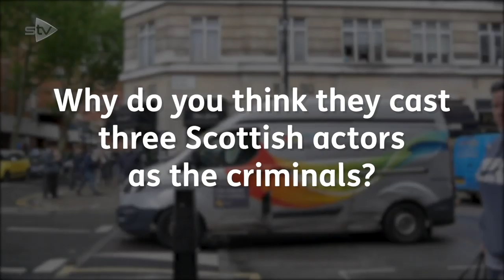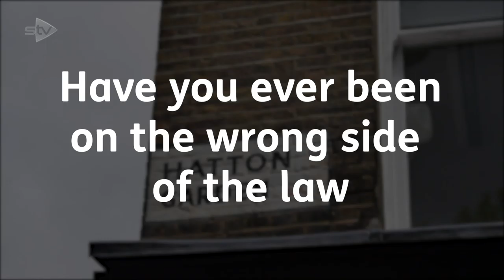Taggart star Alex Norton Swaps Glasgow Crime for London Bank Heist | Hatton Garden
Former Taggart star Alex Norton talks to us about his new role in crime drama Hatton Garden. Alex discusses researching the role, what fans should expect and why they cast Scottish actors over English ones.

The crime drama series is based on real events. 2015 - a gang of 'old school' villains attempt to carry out the daring task of burgling the Hatton Garden Safe Deposit Company.